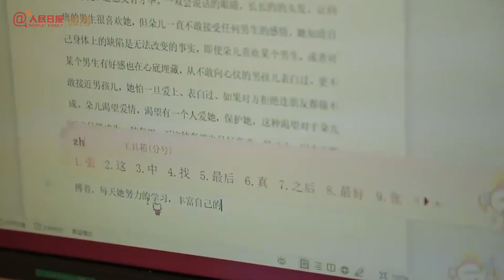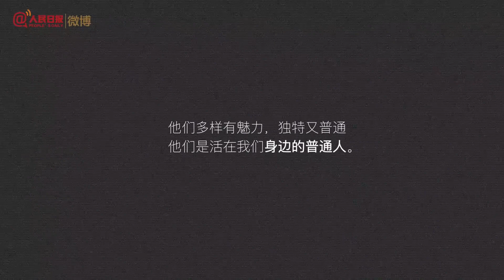残障人士不屈的人生——让我们为生命喝彩！The unyielding life of the disabled - let's cheer for the life!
20210824 人民日报微博
【人类强大生命力图鉴——一起为生命喝彩】据国际残奥委会资料，残障人士占世界总人口15%。他们多样有魅力，独特又平凡，是我们身边的普通人。尊重、关爱、平视！
今天，东京残奥会开幕式举行。祝福生命，加油梦想！ ​